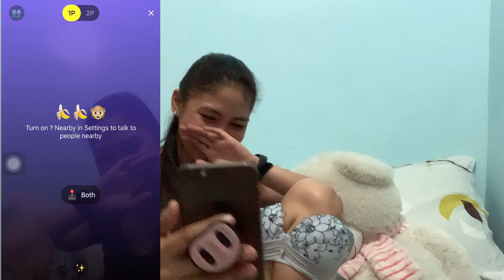Leg Prank On Monkey App | KING VLOG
Laughtrip sa monkey app !!!Trolling some monkey app users at makita natin ang mga reaction nila.